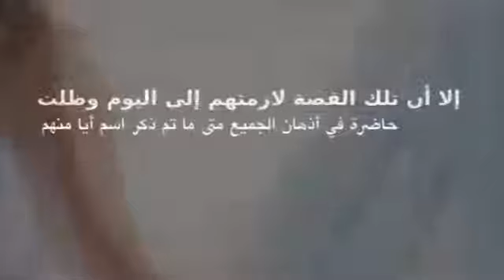سلسلة الخیانة ّ وراء تحول أشھر نجمات تركیا إلى ألد الأعداء القصة الكاملة #1